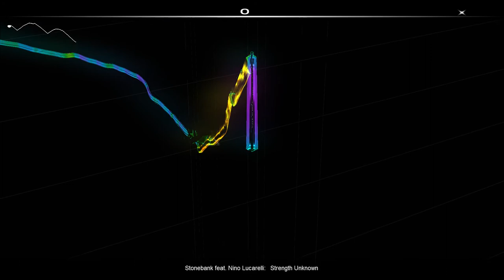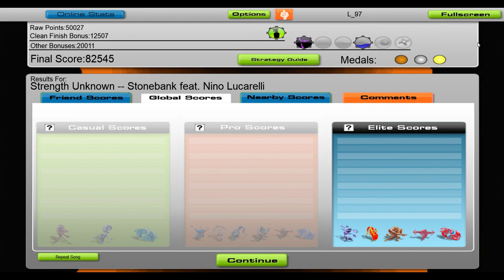Stonebank - Strength Unkown (Ft. Nino Lucarelli) [Audiosurf]